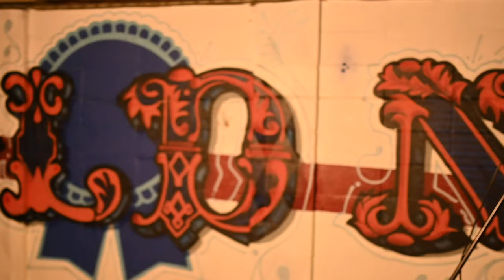Tristan McIntosh and Max Frye cover "Who's Crying Now" by Journey